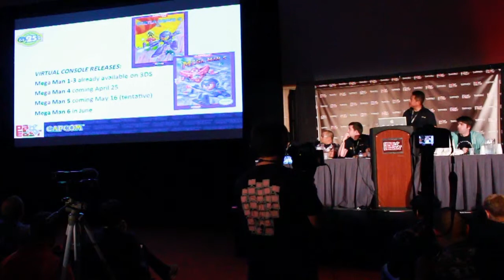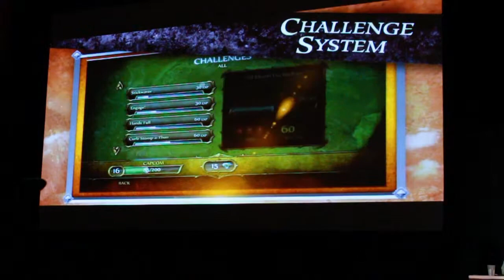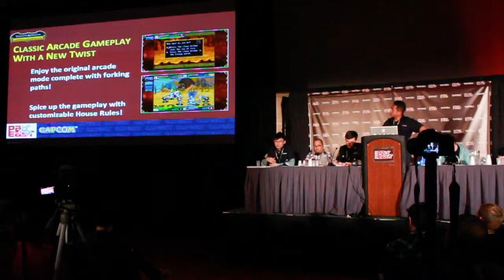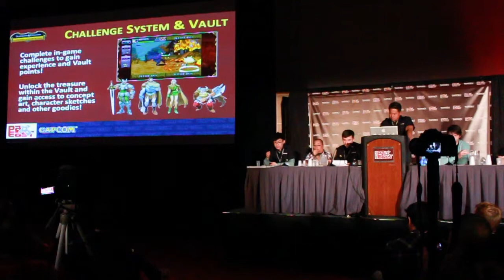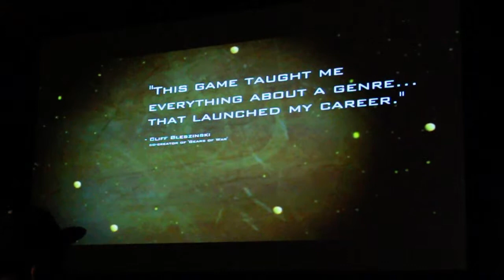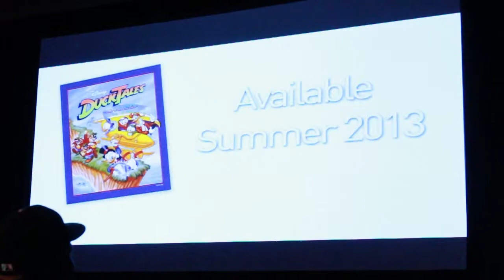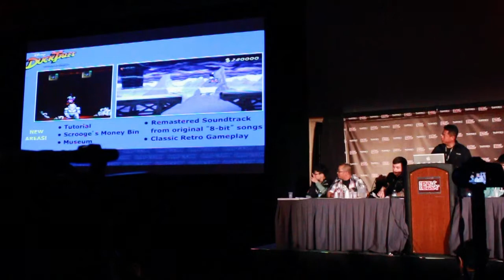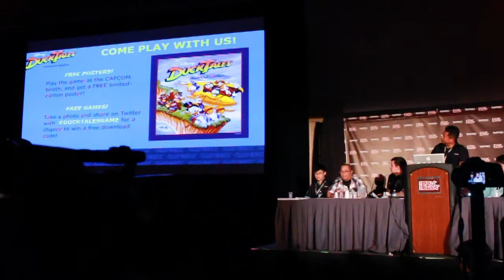Capcom's PAX East 2013 Panel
Capcom's 2013 PAX East panel presentation, including Duck Tails announcement (Woo-oo!)